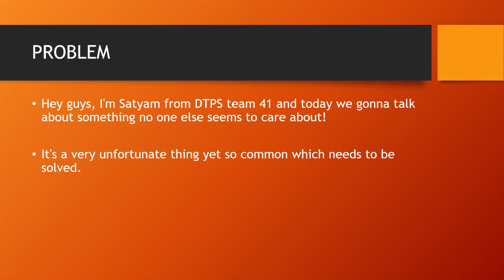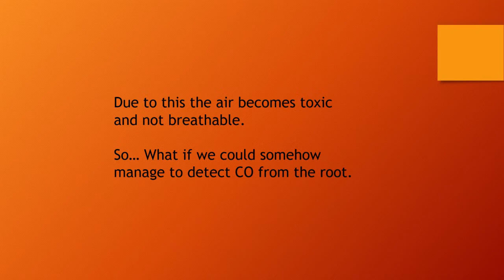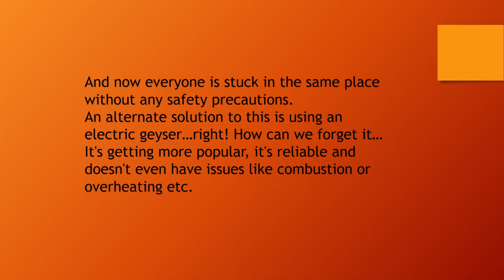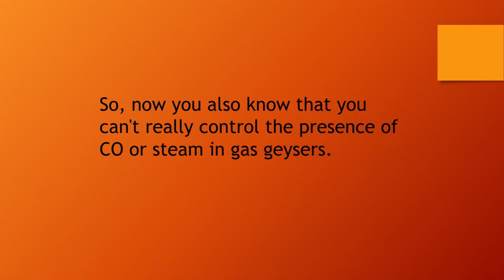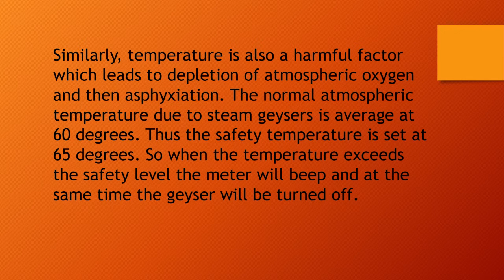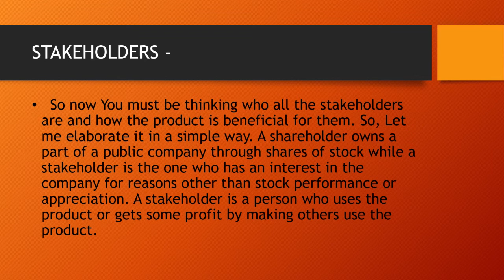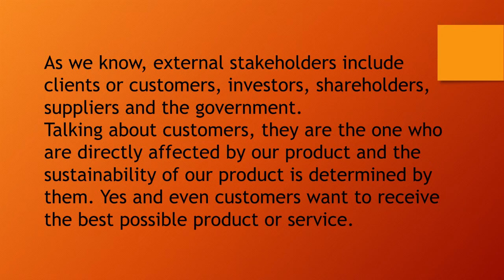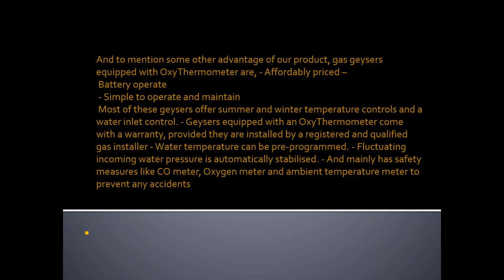THIS VIDEO IS NOT VALID, INSTEAD WATCH THIS